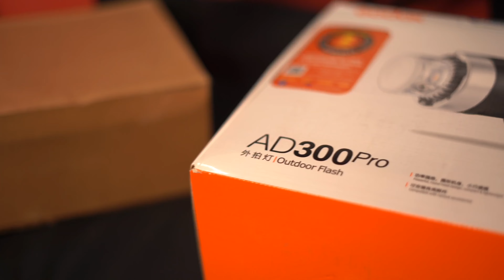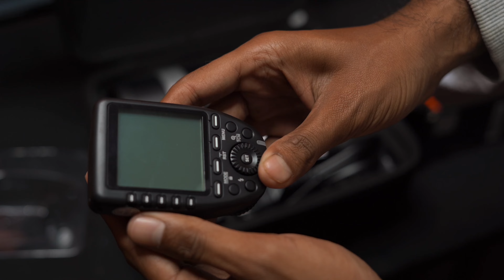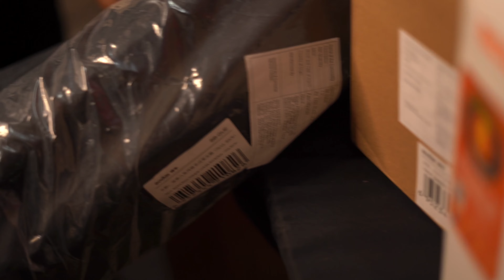Godox AD300 Pro Unboxing in hindi | Godox Xpro-s TTL Trigger | Godox S2 Bracket | Lucky The Racer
hey, what's up guys. In this video i have unboxed the Godox AD300Pro outdoor flash. The sony mount godox X Pro wireless trigger and also the Godox S2 bracket for the flash.
My instagram user id :- luckytheracer_01